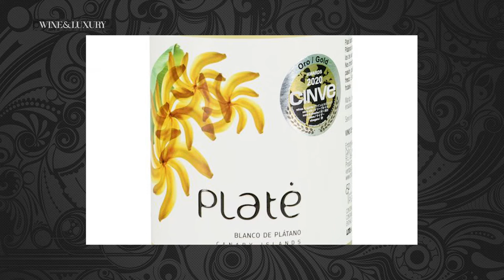WINE e LUXURY2 PUNTATA 6